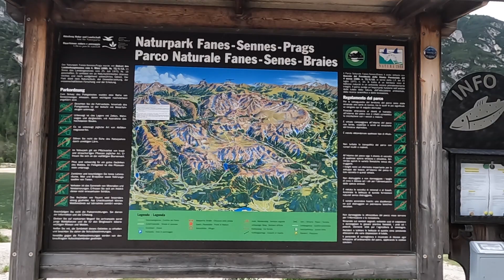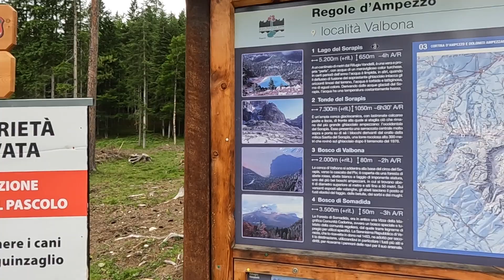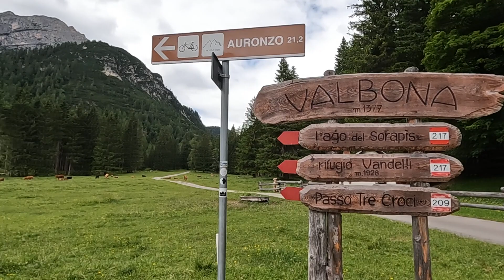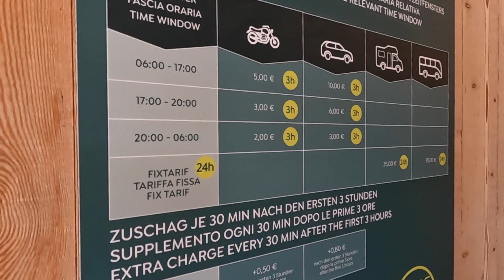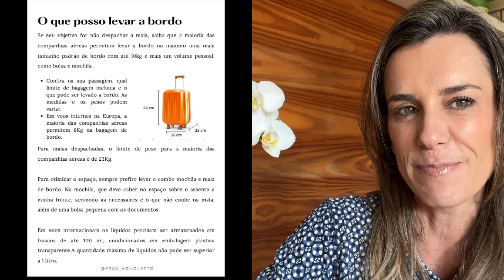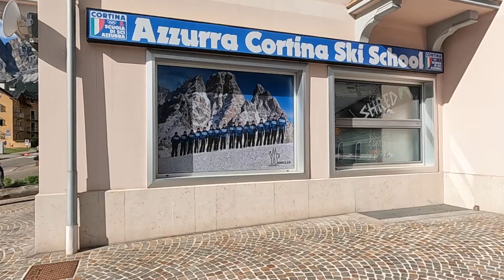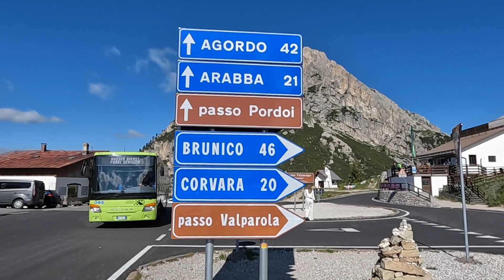Lagos nas Dolomitas e a linda região de Cortina D’Ampezzo na Itália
Dolomitas, Alpes Italianos 🇮🇹
A região das Dolomitas, no norte da Itália, é um destino imperdível no país, para quem aprecia paisagens bucólicas, lagos e montanhas.
Anota essas dicas e salva esse post para te ajudar no roteiro da sua viagem pela região das Dolomitas:

Cidades: Os principais destinos são Cortina D’Ampezzo e Bolzano. Nós escolhemos ter como base Cortina e achamos ótimo. Na região de Cortina tem muitos atrativos.

Quantos dias: Ficamos 2 dias e 2 noites e poderíamos ter ficado mais. Acho que o ideal são pelo menos 3 dias.

Quando ir: Estamos no verãos e as paisagens são deslumbrantes. Faz frio de manhã. Pegamos 8 graus, mas no sol, ao longo do dia, esquenta. No inverno, neva bastante e as paisagens se modificam, e o grande atrativo são as estações de esqui.

Hospedagem: A rede hoteleira é bem ampla, com hoteis e pousadas nas cidades, vilarejos e próximo as estações de esqui. Escolhemos ficar no centro da cidade de Cortina D’Ampezzo no Hotel Serena Cortina. Gostamos muito. Localização ótima e bom atendimento.

O que visitar: Lago Misurina, Lago Dobbiacco, Lago Landro, Lago di Braies, Passo Falzarego e se tiver tempo e preparo físico, as muitas trilhas como Lago Sorapiss, Passo 3 Croce, 5 Torri

Código para cashback de até $20: VIAGENSQUESONHAMOS